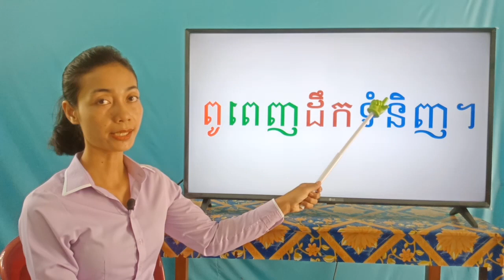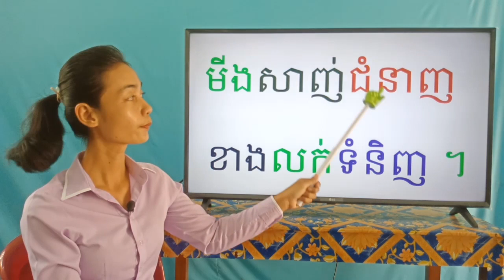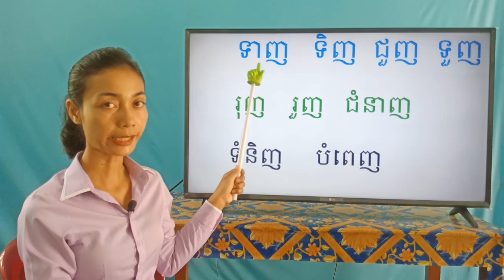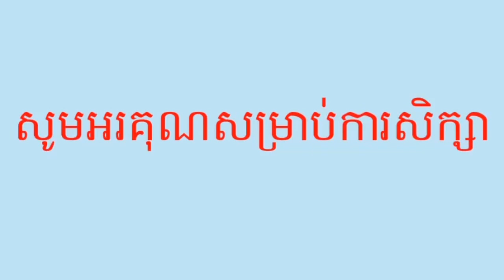16-2_ថ្នាក់ទី១-ភាសាខ្មែរ-ប្រកបនឹង-ញ-ញ់(ត)-ទំព័រ៦២-18052020-joseph central school